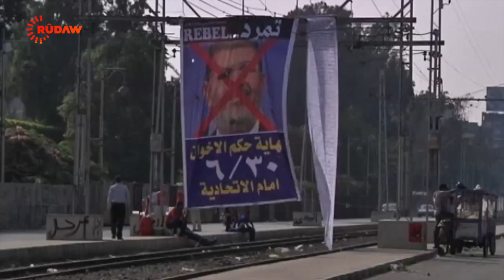The Unwinding of the Arab Spring and The Resurgence of Extremism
Tuesday marked the third anniversary of the Middle East and North Africa popular uprisings or the so-called Arab Spring, which all started with the self-immolation of a Tunisian street against the harsh and humiliating treatment of his authoritarian government.

It was remarkably unprecedented for average Arabs to be able to topple their long-time dictators from the streets.

The ousting of Middle East dictators, who had long enjoyed Western support, made many argue for the emergence of strong moderate and electoral Muslim forces one the one hand, and the weakness, if not entirely irrelevance, of radical groups such as al-Qaeda, on the other.

It was at this time when Osama Bin Laden was killed.

And earlier in May, after nearly a dozen years since the September 11 terrorist attacks, President Obama sought to narrow the scope of the so-called War on Terror.

"Al-Qaeda was on the path to defeat," he declared at the National Defense University in his nation's capital.

But over the past few months, things seem to have been turning upside down. In Egypt and Tunisia, the first democratically elected Islamist leaders have been forced to resign.
Elsewhere, radical Islamists seem to have been on the rise rather than " on the path to defeat," as their militants have found new safe havens in Libya and Syria and continue to kill, kidnap and sow terror across much of Africa and the Middle East.

The attacks launched by al-Qaeda and its proxies have been powerful and indiscriminate. They have targeted shopping malls in Africa, government and rebel forces in Syria, and also broken into major prisons, setting their fellow fighters free in Afghanistan and Iraq.

- So as the Arab Spring hopes are fading, is radical Islamism resurgent?

- How does Obama treat these developments? Apart from the massive drone campaign, does the Obama Administration have a coherent counter-terrorism policy?

To discuss this subject, Rudaw's Namo Abdulla falls to:

- David Rennie, Washington Bureau Chief of The Economist magazine.

- Also here in Washington, Ahmad Majidyar, a scholar at the American Enterprise Institute, a conservative foreign policy think thank, is joining us.